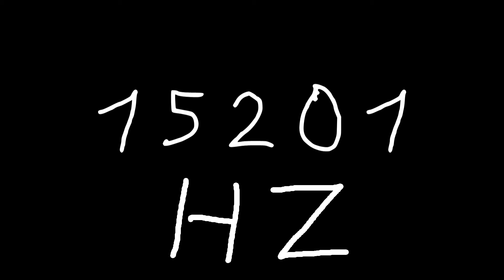15201 hz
Just sound.

chords
sounds
noise
tone
noises
tones
audio
wave
waves
sin
sine
sinus
sinoid
heart
heartbeat
resonancy